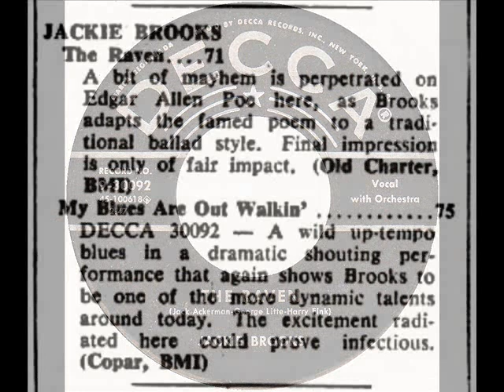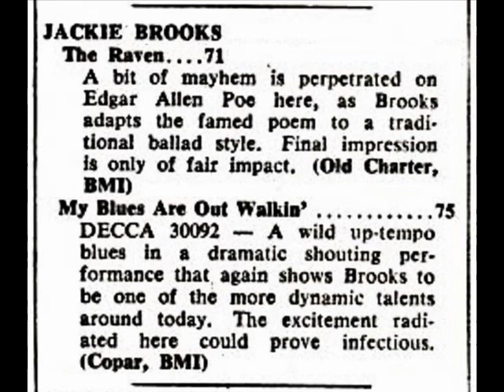JACKIE BROOKS - The Raven (1956)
50s Jiver Rocker Novelty song - free musical adaptation of Edgar Allan Poe's poem "The Raven" Decca Records 9-30092-B - flip side is "My Blues Are Out Walkin'" (1956)